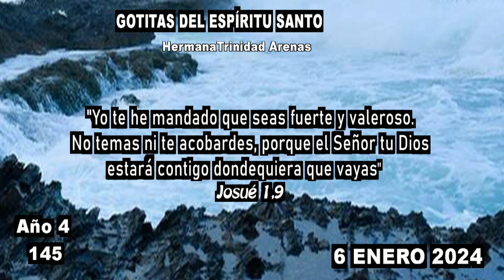GOTITAS DEL ESPIRITU SANTO AÑO 4 NUMERO 145 06 enero 2024